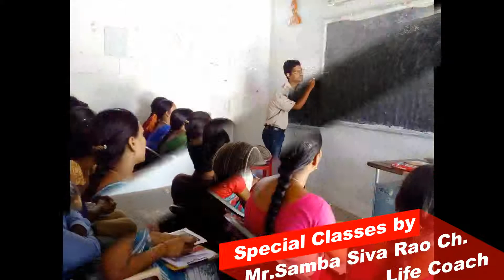Samba Siva Rao Ch Special Training for School of SHA at Santhi School & Sri Hamsavahini School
Samba Siva Rao Ch, the chief advisor for schools, has given special training sessions in our schools at Santhi EM School, Uppalaguptam and Sri Hamsavahini School, Amalapuram.
We continually conduct cultural activities to develop the cultural habit in the minds of our students. and let the students be involved in every activity, as the concepts developed by Mr.Samba Siva Rao Ch, International Accredited Coach and (also Organised by) Mr. Santhi Swaroop. We also continually strive to improve the mindset of students. Seminars by experts are one of the important programs we do to it.

Contact Mr. Santhi Swaroop - 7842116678.